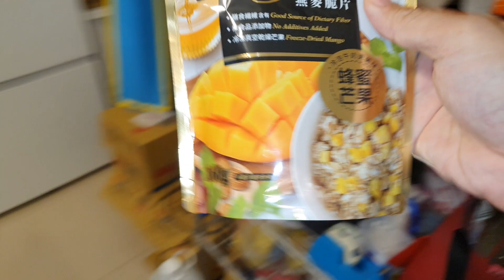今日午餐兩根香腸配麥片 2021-1103